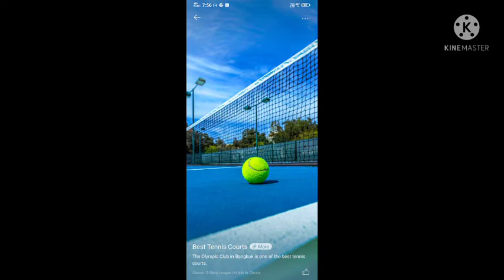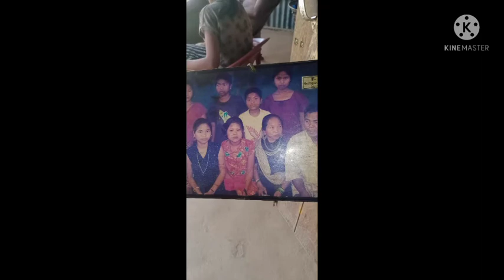aini life steely sei.. aini femelly pho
.r d bru yakcho.. sikhla phuni bai jagra phu ni sei